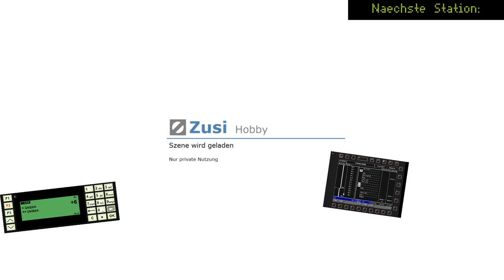Let's Play ZUSI 3 Hobby #001 - Aller Anfang ist schwer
Hallo mein Name ist Tristan und ich freue mich, euch bei meinem ersten Video in die Welt der Eisenbahn zu begleiten.
Heute begeben wir uns mit unserem Doppelstock-Steuerwagen vom Typ DABpbzkfa auf die Kursbuchstrecke 110, welche die beiden Landeshauptstädte Hannover und Hamburg verbindet. Genauer gesagt, befahren wir mit dem ersten RE 2 des Tages den Streckenabschnitt von Celle bis zum Hundertwasser-Bahnhof von Uelzen.

Kleine Anmerkung zum Eisenbahn-Unfall von Eschede. Mir ist ein kleiner Fehler unterlaufen. Der Unfall passierte 1998, nicht 1997. Ich bitte für de Fehler um Entschuldigung.

Lasst gerne ein Abo da wenn ihr neu seid!